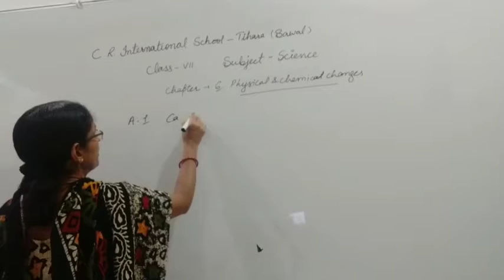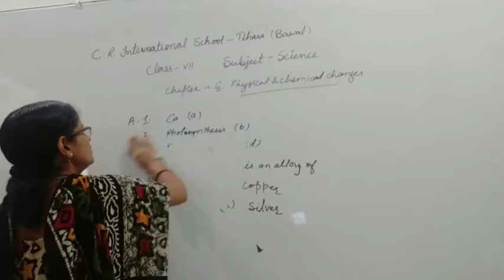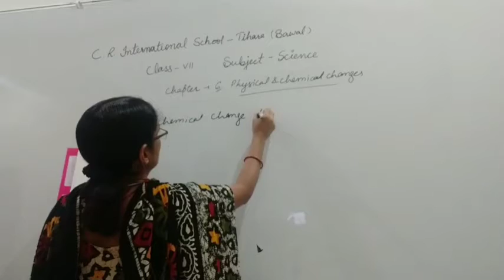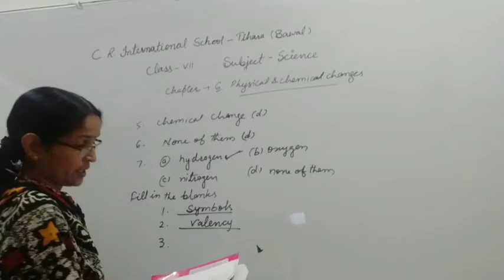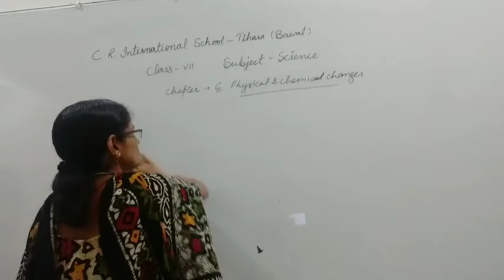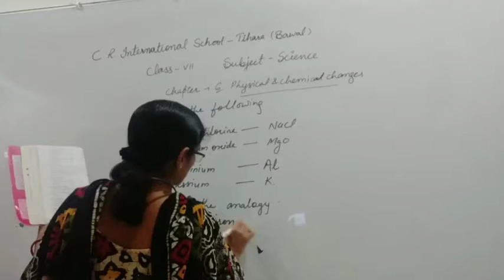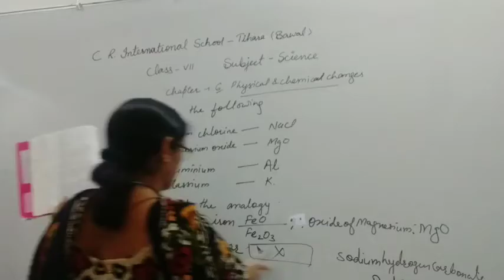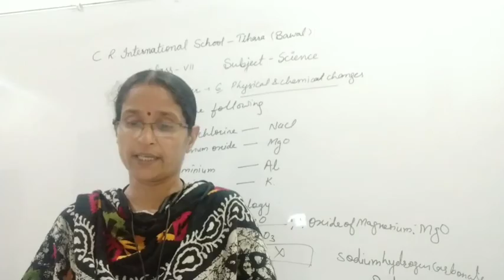7th Science Chapter 6 Solve Book Exercise